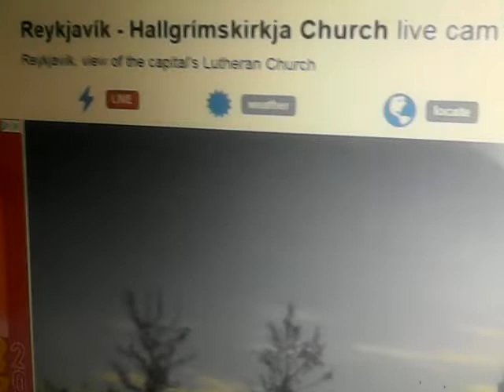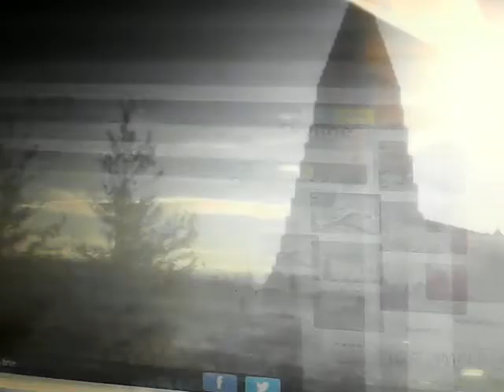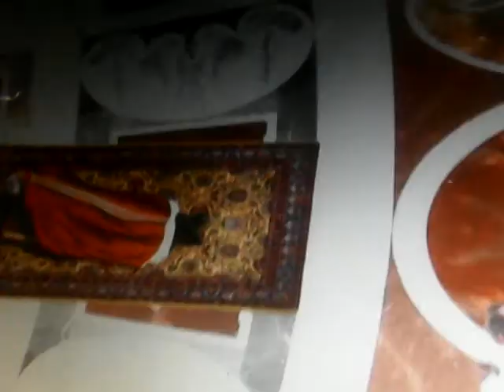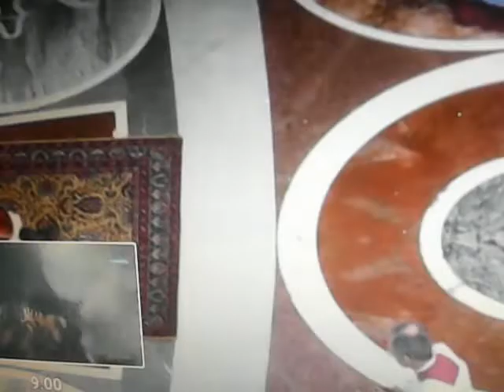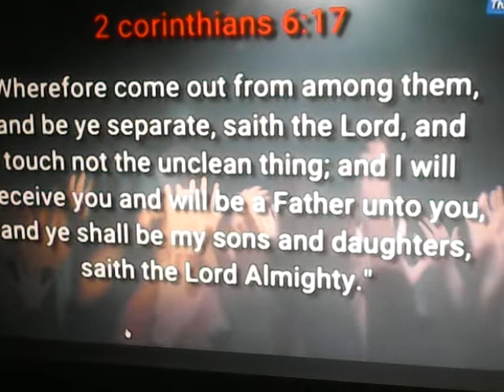006 ... it s GOD choice where HE shows the signs ... / 09.15.2020